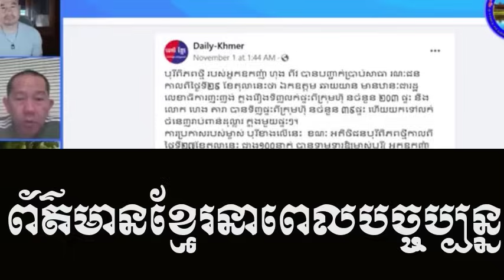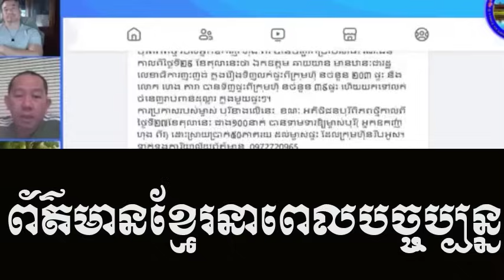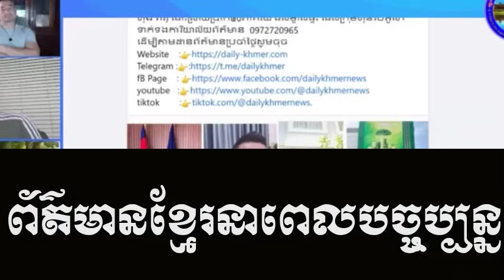Top Khmer USA beysach bros vs dara khan and another mention about very popular problem of khmer USA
Title : Top Khmer USA beysach bros vs dara khan and another mention about very popular problem of khmer USA